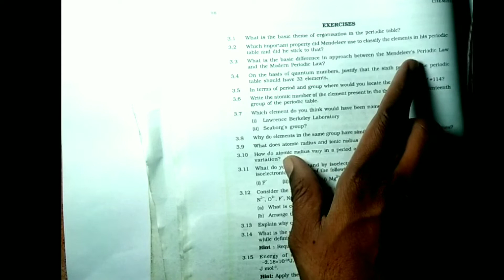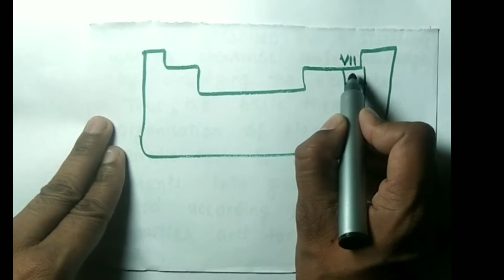Question :- 3.1 Chapter 3